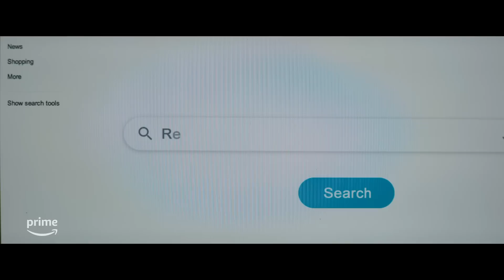O Consultor - Temporada 1 | Trailer Oficial | Prime Video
Numa mistura de suspense e humor, OConsultor conta a história da relação entre empregado e chefe levada ao extremo!

Estrelada por Christoph Waltz, O Consultor estreia dia 24 de fevereiro no Prime Video.